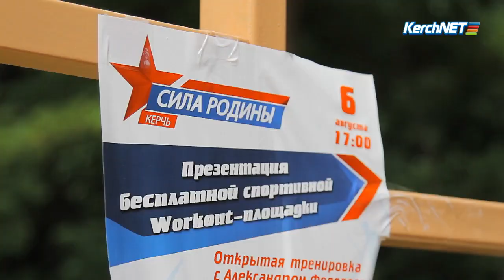Недостроенную workout-площадку уже «облепили» дети